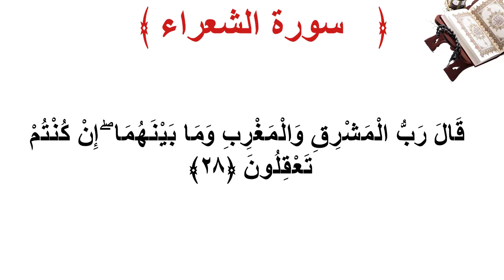سورة الشعراء الأية 28